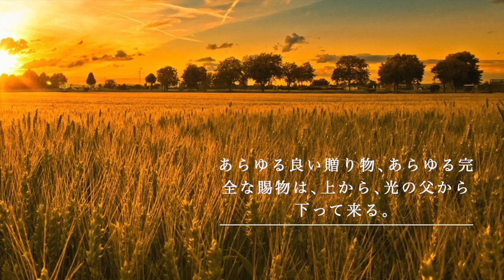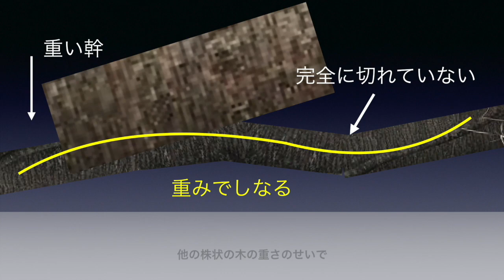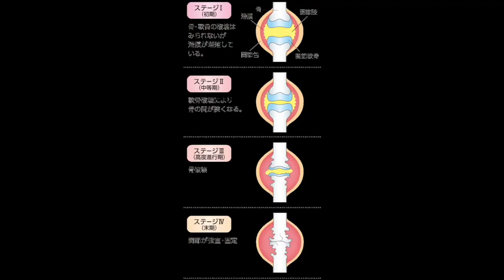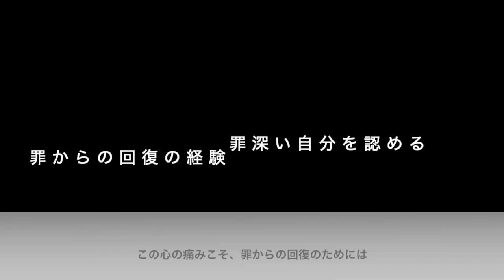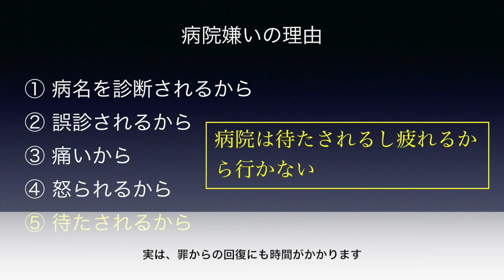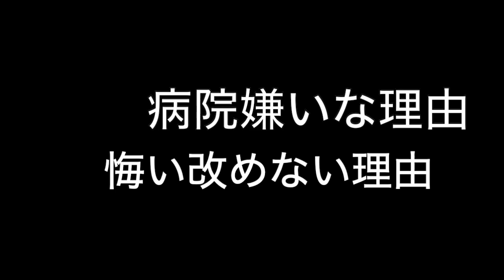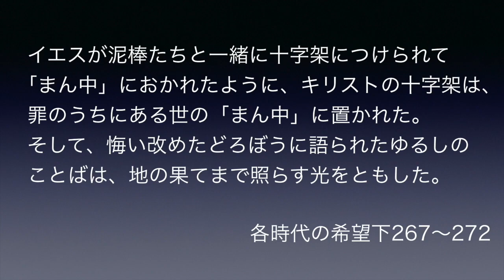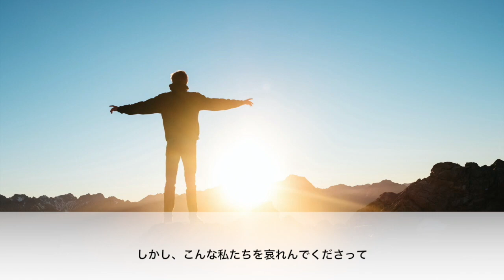病院嫌いに効く薬（字幕）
偉大なる医者イエスキリストのみもとに進み出る事を妨げる精神について学び、その解決法について考えてみましょう。